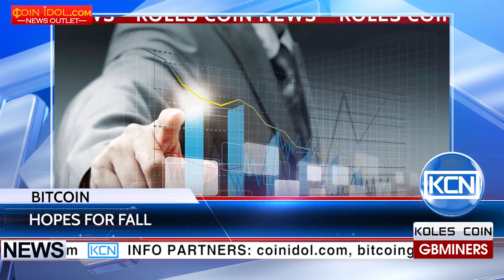KCN Traders are sure of bitcoin price fall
The bets that the bitcoin price will fall have surpassed bets that it will rise on the thirteenth of April. The last time such event occurred in February 2016. According to Joseph AdinOlfi's article published on MarketWatch, this tendency shows that the bitcoin scaling discussion is not over yet. Traders lose confidence in the cryptocurrency due to continuing debates over how to upgrade bitcoin software to allow the network to process transactions more quickly and efficiently.